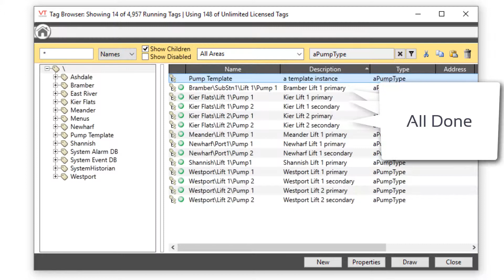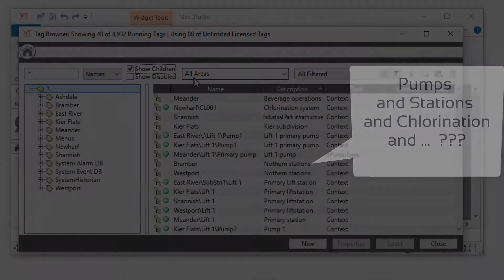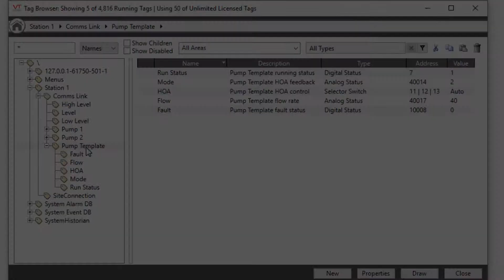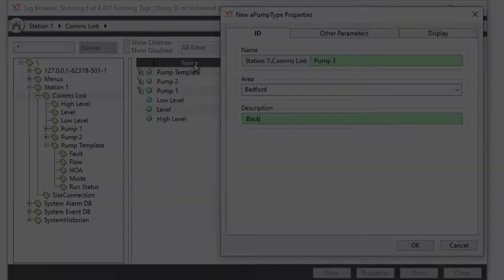VTScada Parameterized Pages (3 of 5) User-Defined Tag Types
Organizing your tags into a structure under a Context tag is a great thing to do. It's even better if you turn that Context tag into a named type.
In this video, VTScada Instructor Andrew Harvie shows you how to create user-defined types, and how to update them when things change.